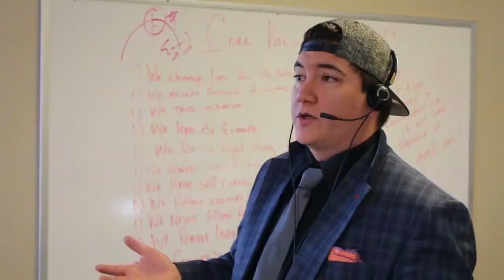Moline Hiring Video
We're hiring for our Moline Sales Office!